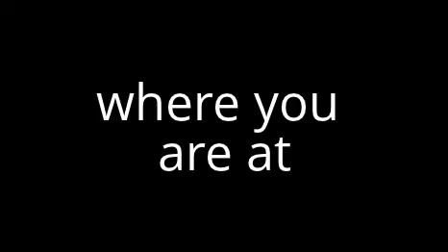R.i.p Teddy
this is our cat teddy who had to be put to sleep do to kidney stones in his stomach and he would have not survived surgery because of his age and he had surgery a couple times in the past